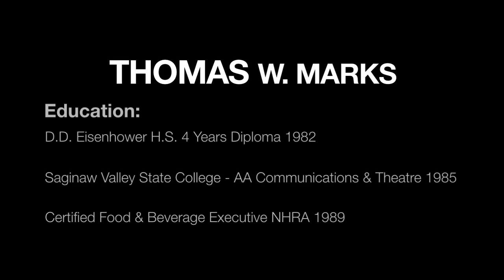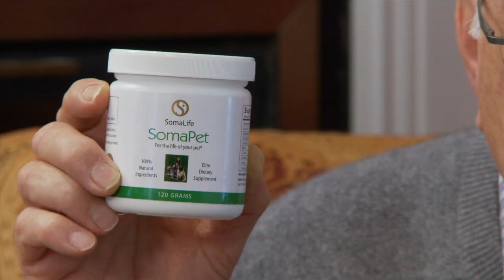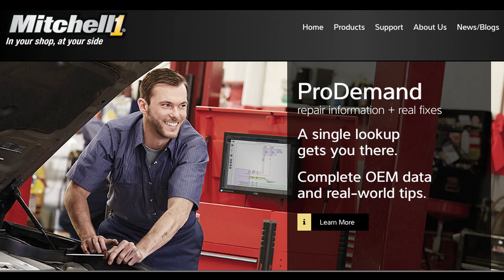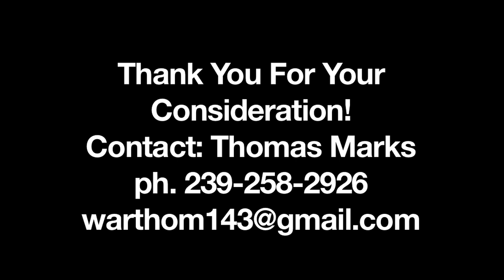Thomas Marks Demo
Video, graphics, animated graphics, sound & logo reel.
Thomas W. Marks,
Videographer, writer, content producer, graphics artist, audio/sound.
Alright Then, OK Then Llc.